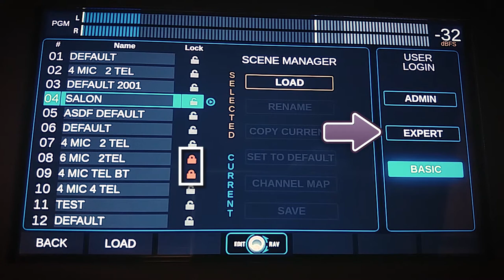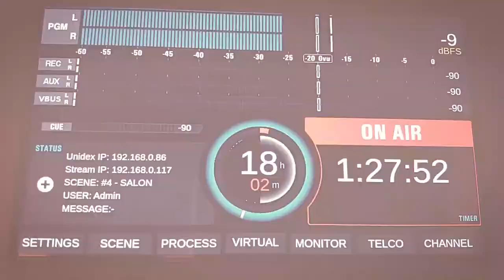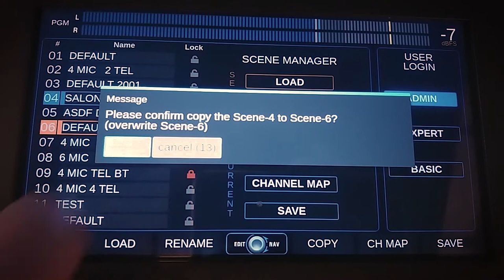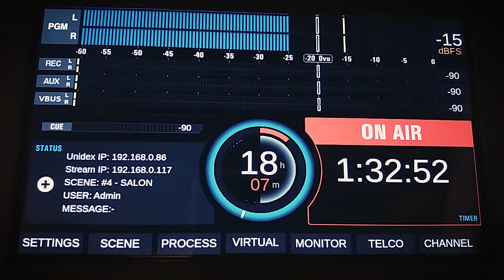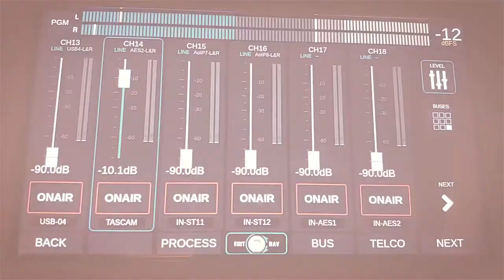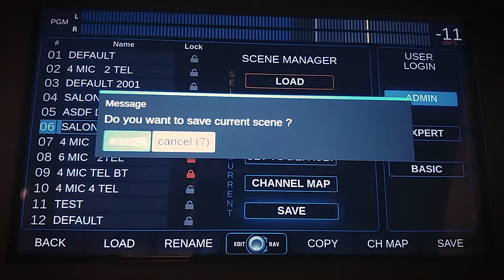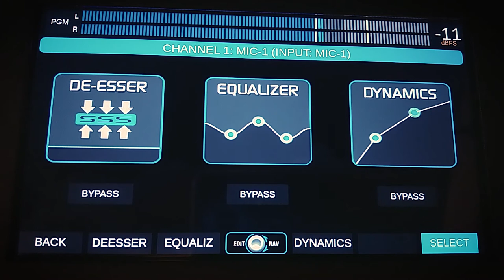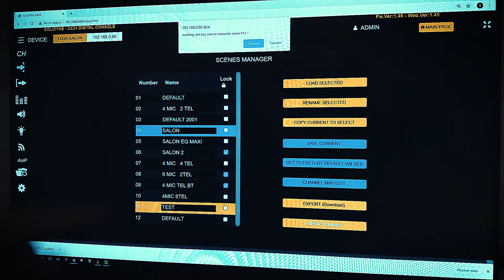Solidyne UNIDEX - Escenas personalizadas y perfiles de usuario (permisos)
Uso de las escenas en Solidyne UNIDEX para manejar distintas configuraciones.
Uso de los perfiles de usuario para definir permisos de acceso.

00:17 Usuarios y permisos de acceso
03:00 Escenas
03:52 Cargar una escena
05:24 Crear escenas
11:00 Procesado de audio
13:48 Exportar escenas